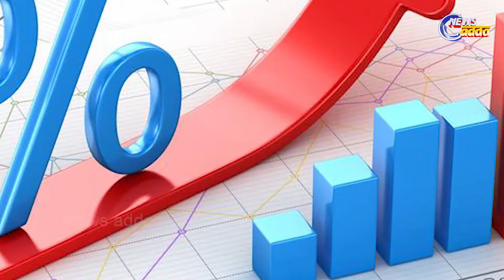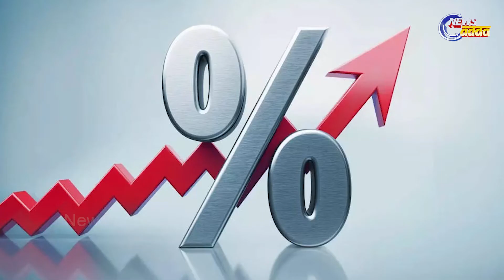ପୁଣି ରେପୋ ରେଟ୍ ବଢାଇଲା ଆରବିଆଇ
ପୁଣି ବଢିଲା ରେପୋ ରେଟ । ଫଳରେ ପୁଣି ବଢିବ ବ୍ୟାଙ୍କ ସୁଧ ହାର । ମହଙ୍ଗା ହେବ ଇଏମଆଇ । ମହଙ୍ଗା ହେବ ହୋମ ଲୋନ୍ । କାର ଲୋନ୍ ଓ ବିଜନେସ୍ ଲୋନ ବି ହେବ ମହଙ୍ଗା ।